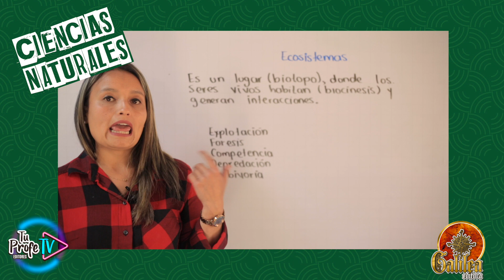Clase 5 Ciencias Naturales, prueba saber 11.